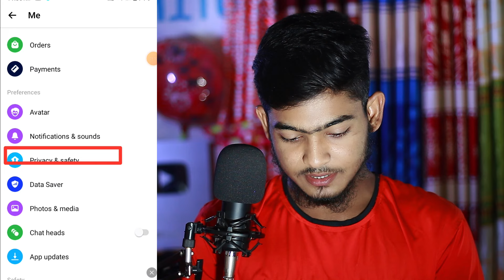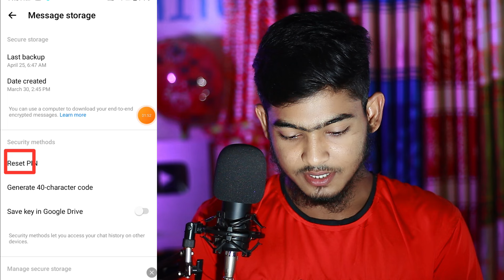How To Reset Pin Messenger | How To Reset Create Pin On Messenger | Messenger Pin Change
Here In This Video I will show you [How To Reset Create Pin On Messenger]
 . So watch this video carefully and don't skip this video if you skip this video then you will not understand very well so if any problem you can ask me and comment below i will try to solve your problem if you like this video then please hit like and subscribe my channel thank You